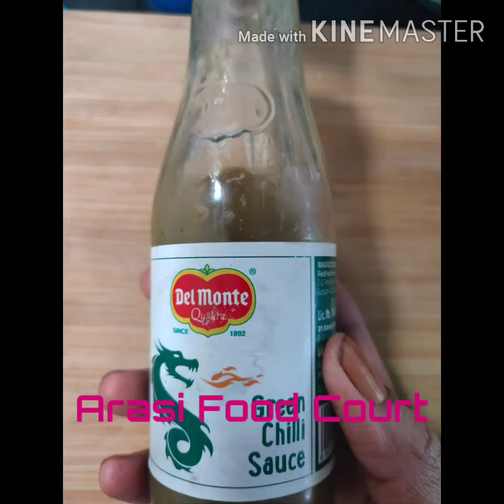Immune boosting snack| Immune booster |Nutritional snack recipe ArasiFoodCourt#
How to make Immune boosting snack /எதிர்ப்பு சக்தியை அதிகரிக்கும் ஸனாக்ஸ் செய்யும் முறை/ Immune boosting seeds Nutritional snack recipe
Immune booster snack

ArasiFoodCourt# (Rich in Vitamins that boost Immune)
Sunflower seeds 1/2 cup
Pumpkin seeds 1/2 cup
Flax seeds 1/4 cup
Salt
Green chilli sauce 1 1/4 tsp